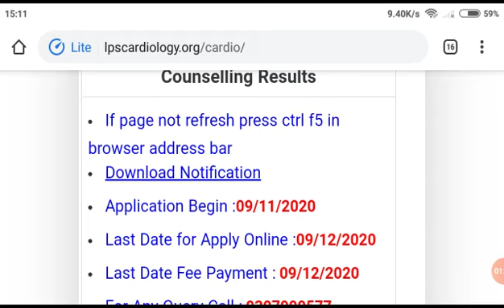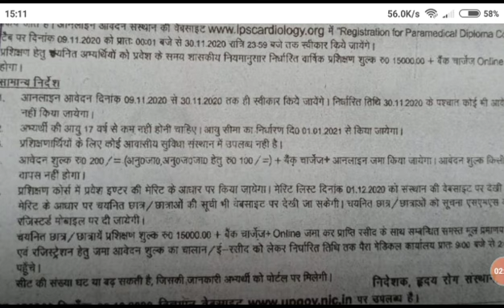हृदय रोग संस्थान कानपुर पूरी जानकारी/Cardiology Kanpur/lps institute of cardiology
lps institute of cardiology kanpur
lps kanpur
lps institute of cardiology
hriday yog santhan kanpur
o t technician
cardiology technician online form 2020
ot technician online form 2020
O.T Technician
Cardiac Technician 2020
lps online form 2020
Cardiology kanpur online form kaise bhare
lps online form kaise bhare

lps kanpur
o t technician
O.T Technician
Cardiac Technician 2020

lps kanpur
o t technician
O.T Technician
Cardiac Technician 2020

lps kanpur
o t technician
O.T Technician
Cardiac Technician 2020

lps kanpur
o t technician
O.T Technician
Cardiac Technician 2020

lps kanpur
o t technician
O.T Technician
Cardiac Technician 2020

lps kanpur
o t technician
O.T Technician
Cardiac Technician 2020